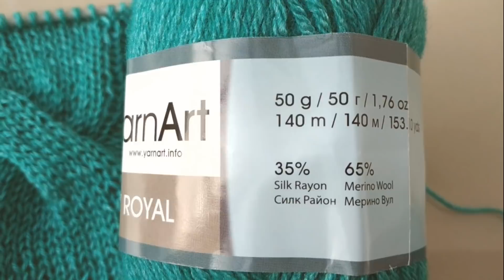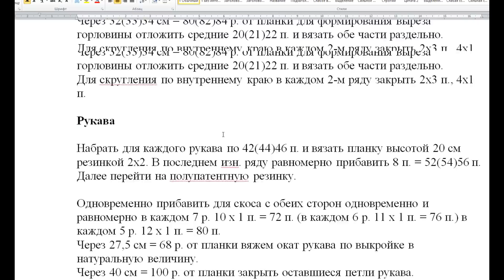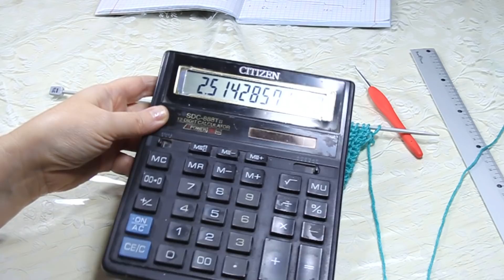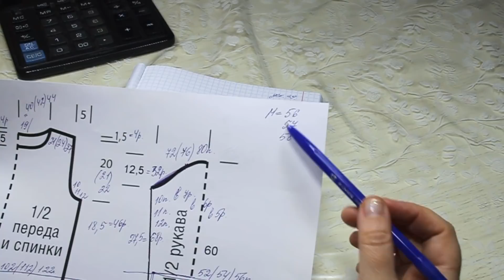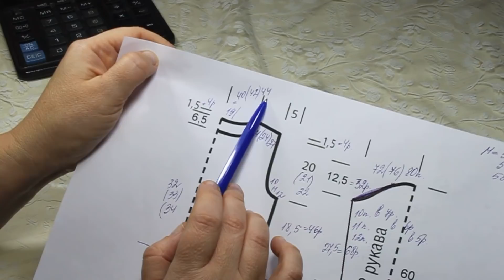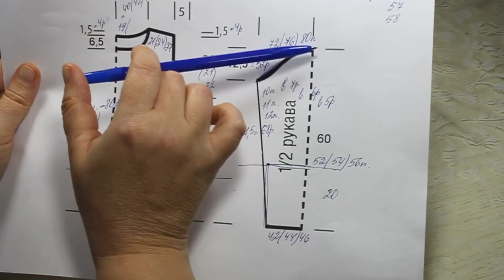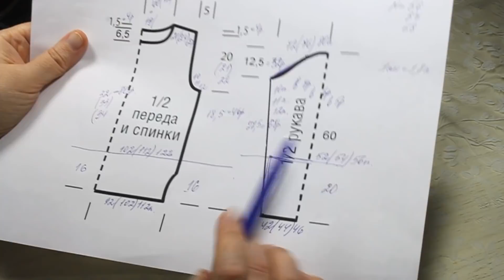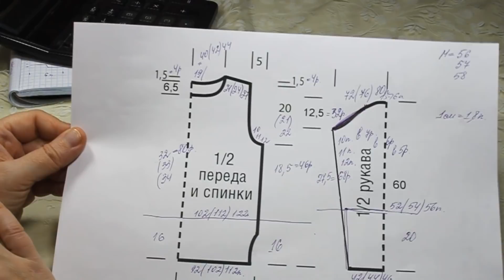❤️МОЖЕТ СТАТЬ САМЫМ ЛЮБИМЫМ! ВЕЛИКОЛЕПНЫЙ ДЖЕМПЕР изумрудного цвета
В проект включено:
Схема узора.
Выкройка.
Расчет плотности.
Составляем инструкцию по вязанию изделия:
подробный по-петельный расчет и распределение узоров на нужный размер:
Описание вязания
Спинка
Набрать на спицы 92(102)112 п. и вязать планку в высоту 16 см резинкой 2х2.
В последнем изнаночном ряду равномерно прибавить 10 п. = 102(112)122 п.
Вязать узорами, распределяя петли по видео-проекту (канал You Tube Рукоделие Svetlana Loseva).

Через 18,5 см = 46 р. закрыть для пройм с обеих сторон 1x5(6)7 п., затем в каждом 2-м ряду 5x1 п.

Через 54,5(55,5)56,5 см = 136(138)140 р. от планки для формирования горловины закрыть  средние 30(32)34 п. и далее вяжем обе половинки раздельно. В каждом втором ряду закрыть 1х3 п., 1х2 п.

Одновременно с внешних сторон закрыть для скоса плеча 1х5(8)11 п. и далее в каждом втором ряду 2х8 п.

Перед вяжем, как спинку. Различие в вырезе горловины.

Через 32(33)34 см = 80(82)84 р. от планки для формирования выреза горловины отложить средние 20(21)22 п. и вязать обе части раздельно.
Для скругления по внутреннему краю в каждом 2-м ряду закрыть 2x3 п., 4x1 п.

Рукава

Набрать для каждого рукава по 42(44)46 п. и вязать планку высотой 20 см резинкой 2х2. В последнем изн. ряду равномерно прибавить 8 п. = 52(54)56 п.
Далее перейти на полупатентную резинку.

Одновременно прибавить для скоса с обеих сторон одновременно и равномерно в каждом 7 р. 10 x 1 п. = 72 п. (в каждом 6 р. 11 x 1 п. = 76 п.) в каждом 5 р. 12 x 1 п. = 80 п.
Через 27,5 см = 68 р. от планки вяжем окат рукава по выкройке в натуральную величину.
Через 40 см = 100 р. от планки закрыть оставшиеся петли рукава.

Сборка
Выполнить плечевые швы. По горловине на круговые спицы поднять  петли и вязать планку резинкой 2х2 в высоту 3 см. Вшить рукава, выполнить боковые швы и швы рукавов.